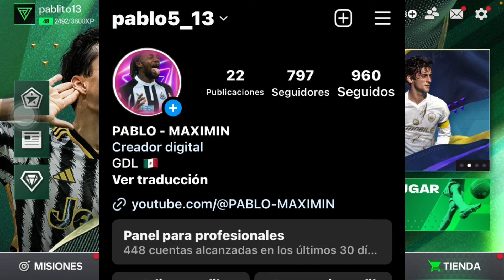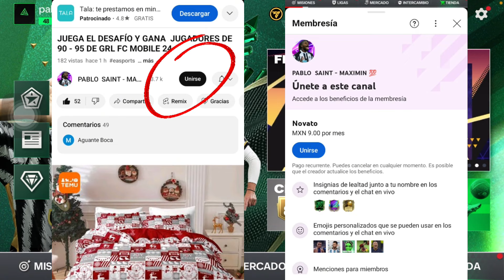NO PIERDAS MONEDAS Y JOYAS POR COMETER ESTE ERROR EN FC MOBILE 24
Use el código de Cupón: Pablo

Llévate 2, paga 1
Llévate 4, paga 2
Llévate 6, paga 3
Llévate 8, paga 4

Camisa Gratis: Debe escribir la talla y el enlace de la camiseta gratuita que desea en la pantalla de pago；Personalizables

CONVIERTETE EN MIEBRO DEL CANAL Y GOZA DE LOS BENEFICIOS

Como jugar Fc Mobile
Como subír de nivel
Como desbloquear Mercado
Ligas misiones
Puntos de fundador
Fintas
Intercambio Giroud portero delantero
Así es asi se juega sobres game Play